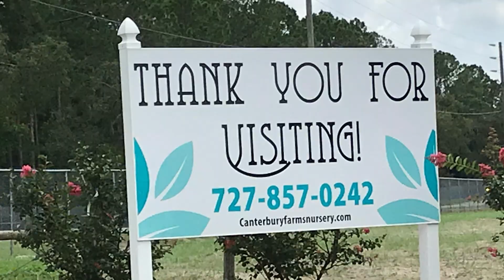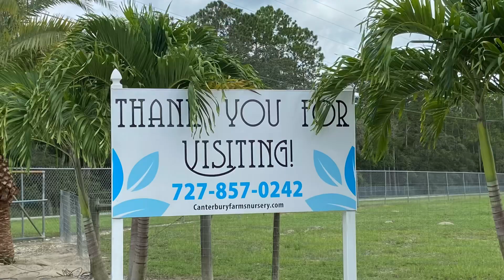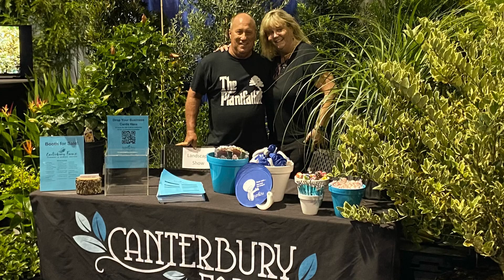November 26, 2023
Meet Canterbury!